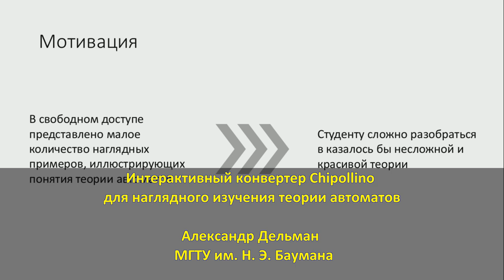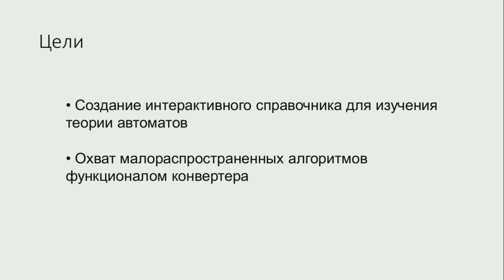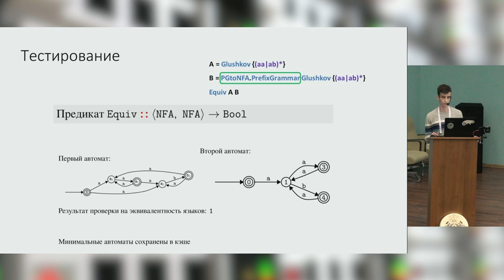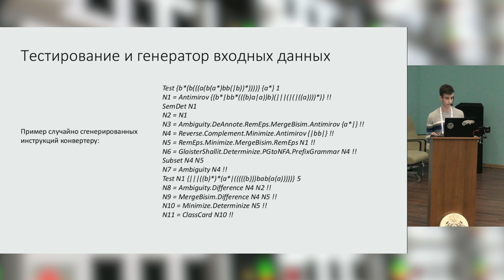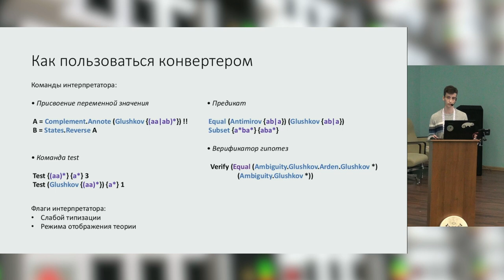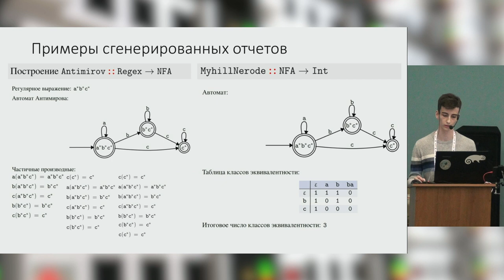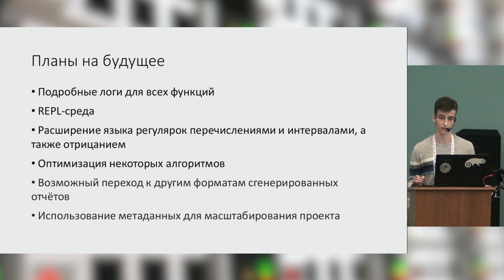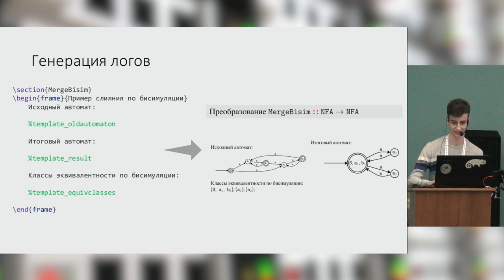Интерактивный конвертер Chipollino для наглядного изучения теории автоматов (Александр Дельман, OSE…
Интерактивный конвертер Chipollino для наглядного изучения теории автоматов (Александр Дельман, OSEDUCONF-2023)
* Александр Дельман

В теории формальных языков существует множество различных способов представить регулярные языки, начиная от классических конечных автоматов и кончая полугруппами преобразований. Знакомство с этим разнообразием представлений не только расширяет кругозор, но и формирует связь между различными областями теоретической информатики. Однако в рамках учебного курса на теорию автоматов отводится крайне мало времени, и попытка вместить в эти часы хотя бы базовые понятия о каждом из представлений приводит к тому, что они выглядят как мало связанные между собой разрозненные факты. При этом, если студент пропустил общеизвестную тему (например, по минимизации ДКА), его можно отправить «смотреть индусов», но некоторые из тем представлены в основном в специальной литературе, и если студент не успел понять такую тему на лекции, то он вынужден разбираться в ней по единственному примеру из слайдов или по статьям. Несложную и красивую теорию оказывается трудно оставить на самостоятельный разбор из-за недостатка наглядных материалов.

Изначально проект возник из намерения перенести некоторое количество теории в лабораторные работы, в связи с чем наряду с индивидуальными вариантами лабораторных появилась возможность взять групповую задачу. Наглядное представление было лишь одной из подзадач и в основном требовалось для отладки алгоритмов преобразования различных представлений друг в друга (тем более что студенты уже владели базовыми навыками использования ←tt→Graphviz←/tt→ и зачастую сами добавляли вывод диаграмм в свои лабораторные работы). Чуть позже стало ясно, что если эту сторону проекта лучше развить, то им могут воспользоваться не только его непосредственные разработчики, но для этого недостаточно строить ←tt→dot←/tt→-представление автоматов, а также нужно демонстрировать промежуточные выкладки в форме таблиц, списков и пошагового описания преобразо